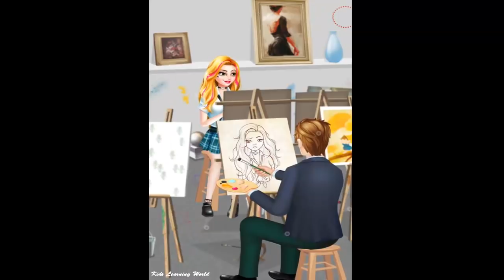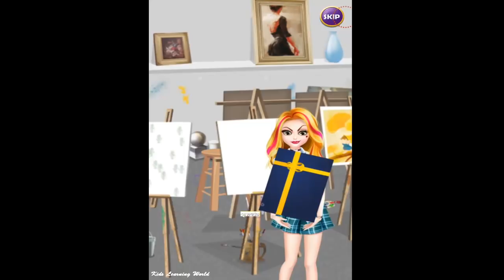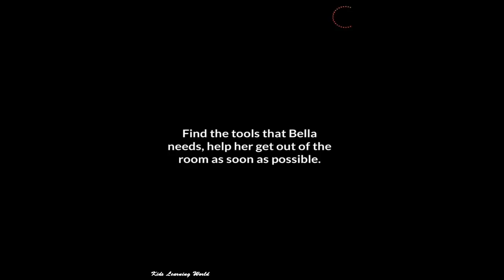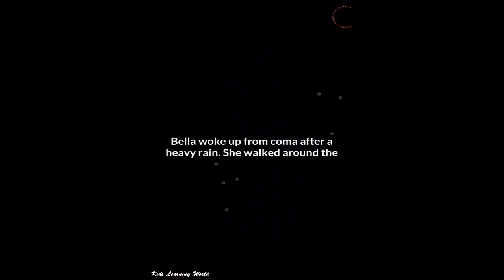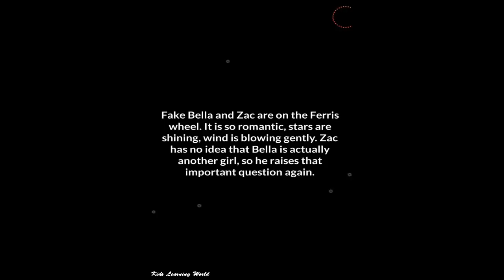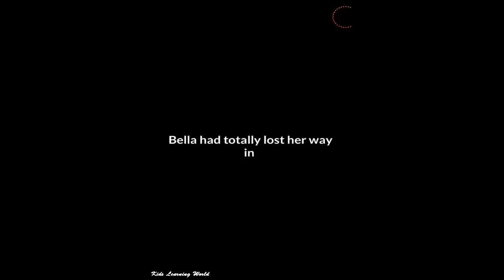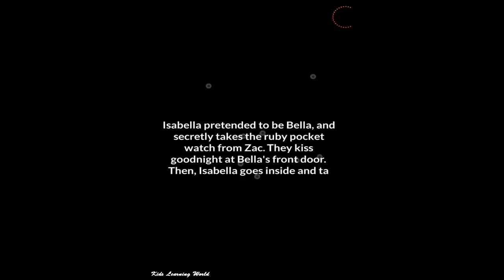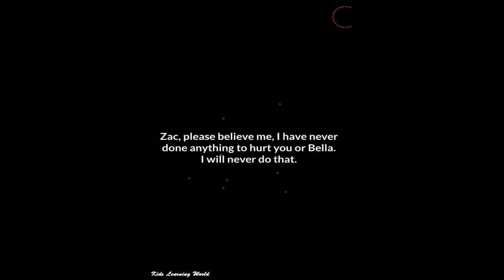Secret High School 11 - Bella VS Isabella - Fun Vampire Girls Care Games